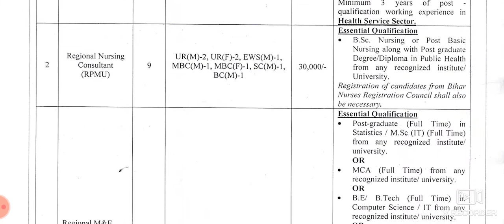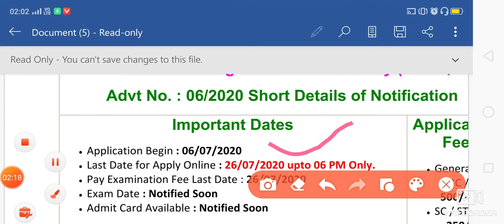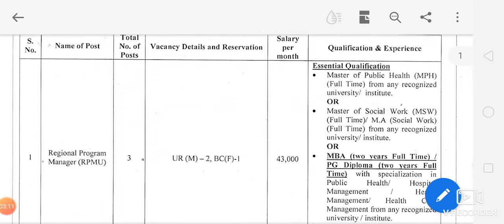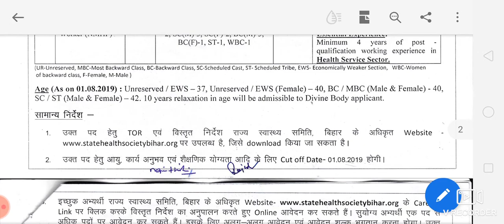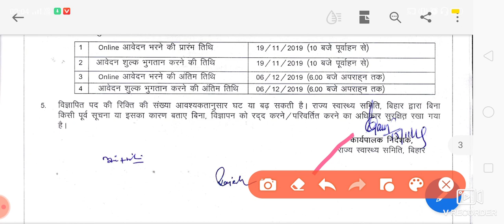Bihar Swastha Vibhag State Health Society requirement 2020 || salery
24hrs Study centre 📚✍️✍️